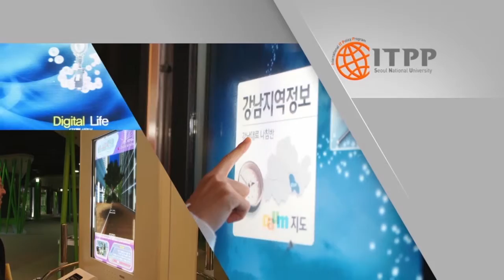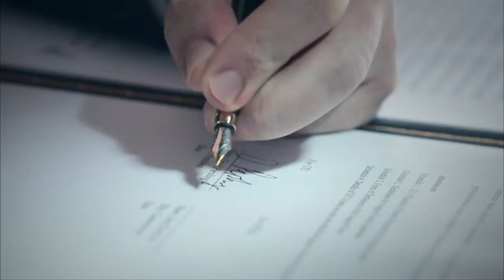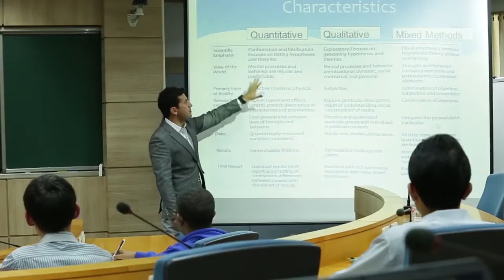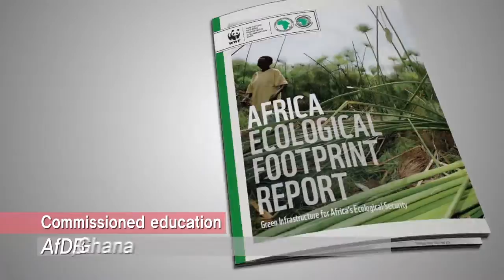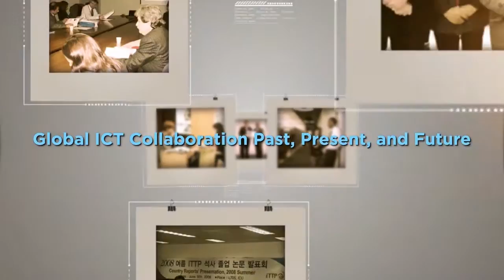2015 Global ICT Seoul Forum Trailer